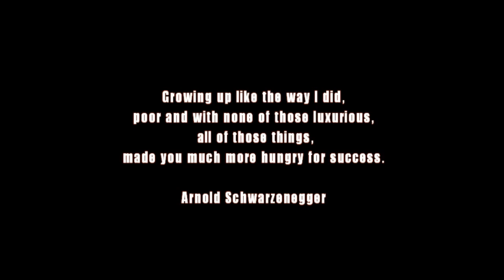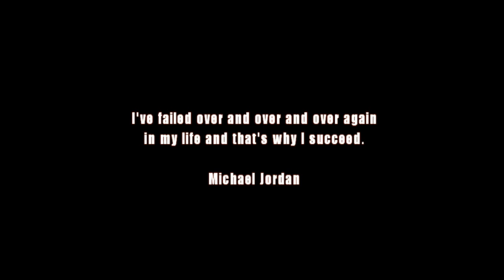"Listen To The Fighter In You" - A Documentary By Markus Waldow - 2017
Hello everybody,
I'm proud to present my new trailer to my up coming documentary
"Listen To The Fighter In You"

A special thanks to Mickey Rourke, Arnold Schwarzenegger, Sylvester Stallone & Michael Jordan.

Stay Inspired & Stay Motivated
Markus Waldow

(Speaker - Mickey Rourke)